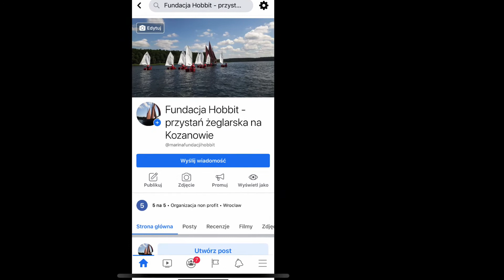Baza kwadrat ORIGAMI